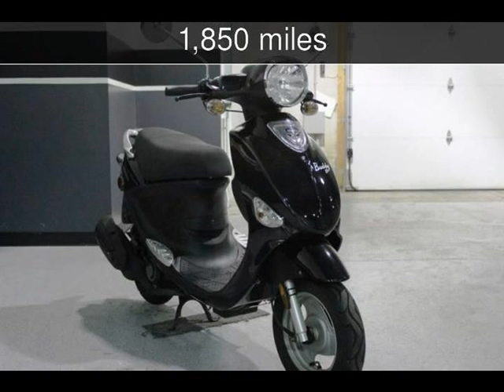2009 Genuine Scooter Buddy Used Motorcycles - Blaine,Minnesota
See more details about this used motorcycle This 2009 Genuine Scooter Buddy with 1,850 miles is for sale at Minnesota Motorworks.